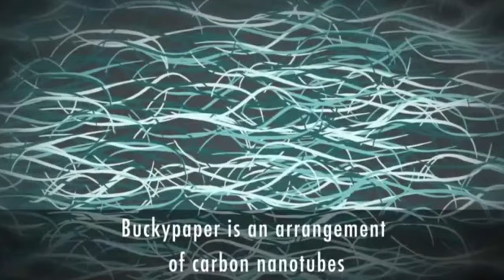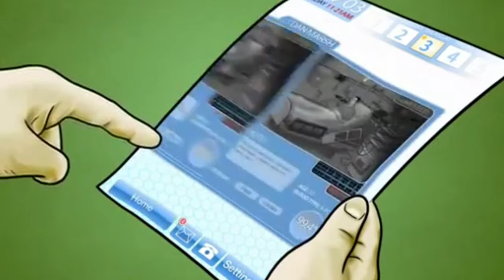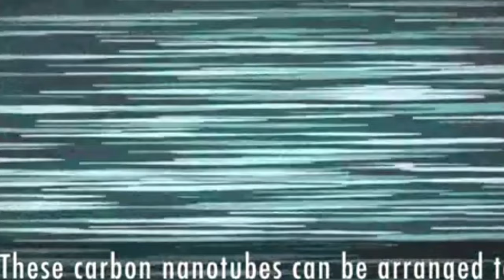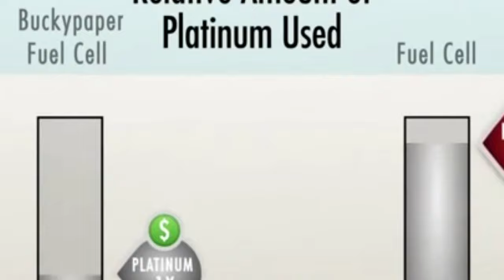Nanotechnology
This video contains two topic first nanobot which is completely a theory it is not proven or experimented and other is AI (artificial intelligence) which is explained by frictional scientific movies